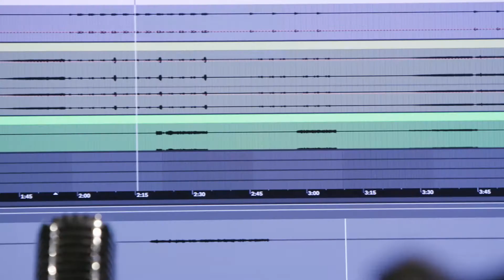Balkan Bump & Beats Antique - The Devil Dance (360 VR Video Behind The Scenes)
Two days before the Shelter In Place order in California, I luckily got the opportunity to create this 360 video of my new collaboration with Beats Antique

Big special shout out to Emotion Studios for seeing into the future with us!

Dancers:
Zoe Jakes (@zoejakes)
Pixie Fordtears (@pixiefordtears)
May Yang (@memayself)

Clarinet: Morgan Nilsen (@ladyemen)

 Video Credits:
 emotion studios​ (@emotion_studios)
 Director: Patrick Hagan (@pa_tricio)
 Producer: Paul Lundahl (@emo_paul)
 Production Audio Engineer: Aaron Garabedian (@akatheagb)
 Lighting Designer: Tyler Whitehead (@lucid.experiment)
 Colorist: Calvin Luu (@calvintemperature)
 Set design: Christina Molcillo (@blacklotusclothing)
 Audio Mixer: Sidecar Tommy (@sidecartommy) & Cherron Arens (@cherronarens)